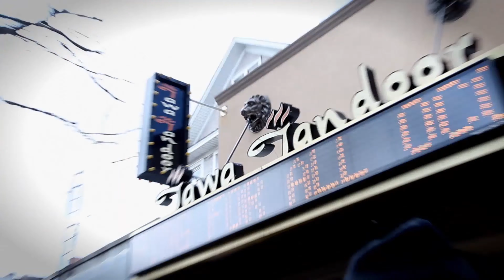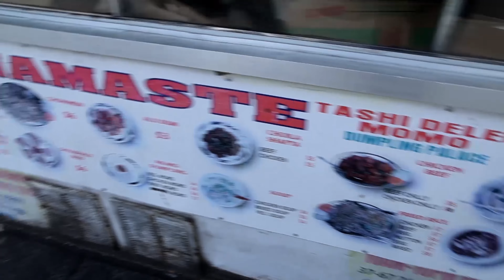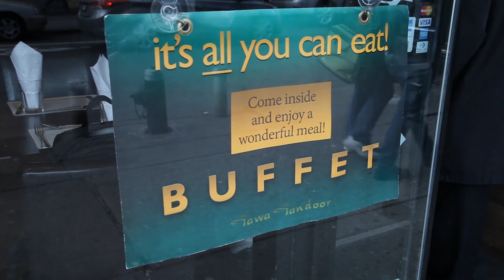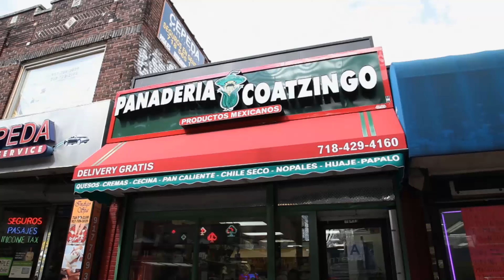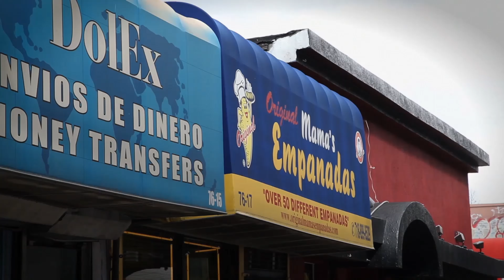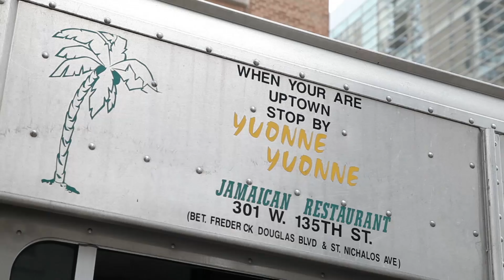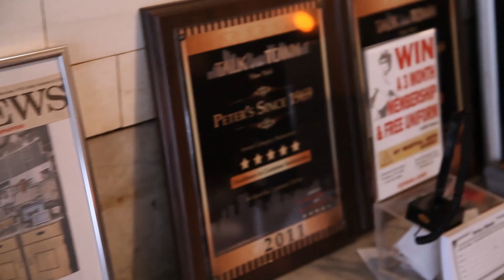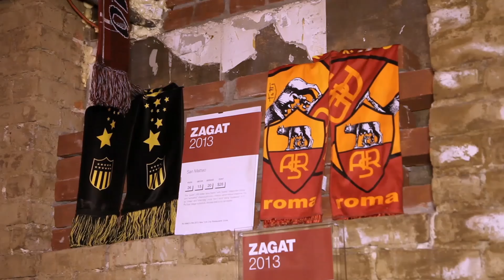Francesco Panella: Queens, SOUL FOOD e la MIGLIORE PIZZA di Manhattan | BROOKLYN MAN S.1 E.p.1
Gambero Rosso Story: Il meglio della produzione TV di Gambero Rosso in versione integrale